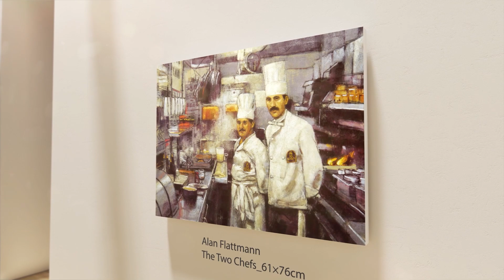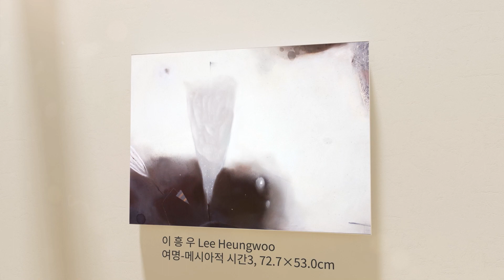THE 36TH KOREAN PASTEL ARTISTS ASSOCIATION INTERNATIONAL EXHIBITION